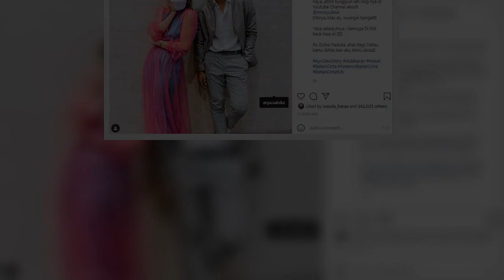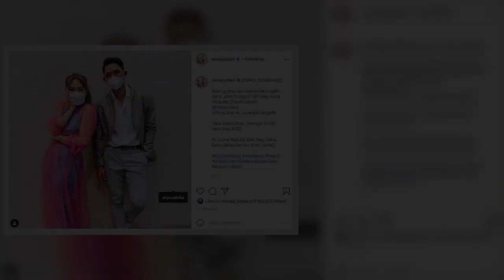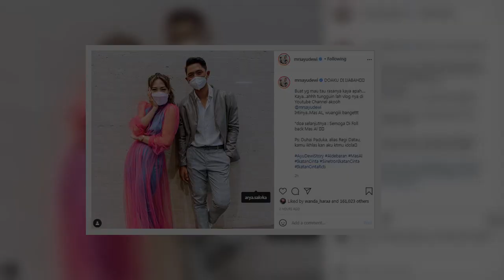TikTok Awards Indonesia 2020: Ayu Dewi Bucin Saat Ketemu Arya Saloka, Minta Suami Ikhlas